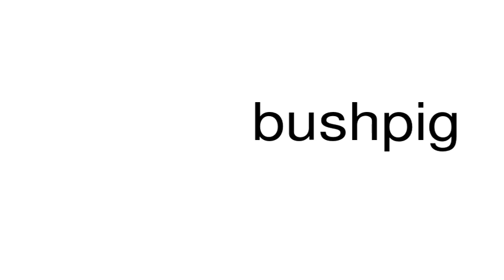How to pronounce bushpig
This is a satire channel. This is a satire channel. How to pronounce the word bushpig.